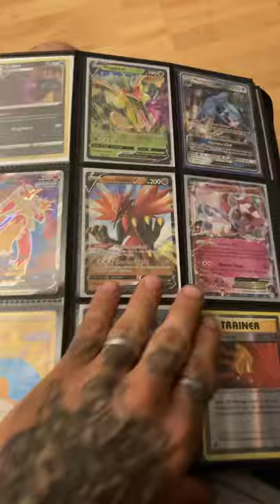Mr Pokémon’s NEW COLLECTION BINDER! EEVEE 133 shorts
SHORTS video on my trading cards eevee 133 collection binder}pokemonfreaksworldwide HAVE A GREAT FUN POKÉMON DAY ! Pokémon lovers!

NEW Pokémon COLLECTION BINDER! EEVEE 133 fun new Pokémon cards binder!
From Walmart Ottawa Canada 🇨🇦

MY NAME IS VICTOR THE CREATOR OF THIS POKEMONFREAKSWORLDWIDE CHANNEL!I love opening Pokémon packs and items from Pokémon please join me while I enjoy unboxing! New fun stuff from (TCG Pokémon international)

Thank you all for your support I wish you all a safe and great year to come!your pal victor